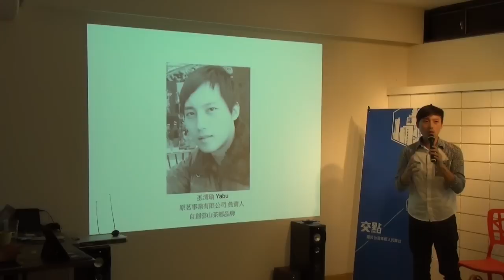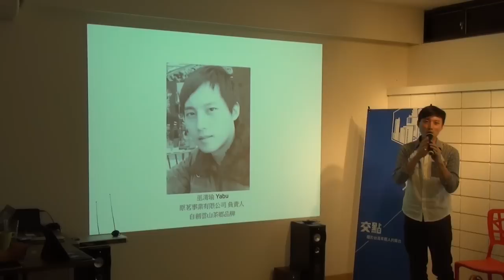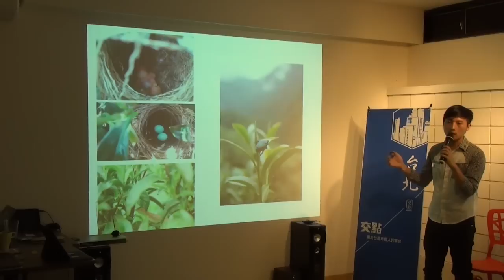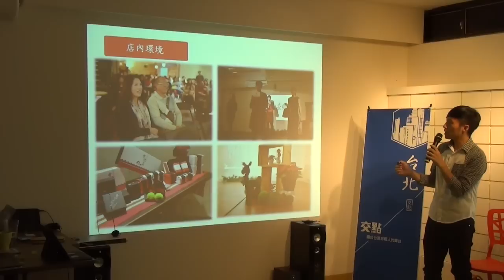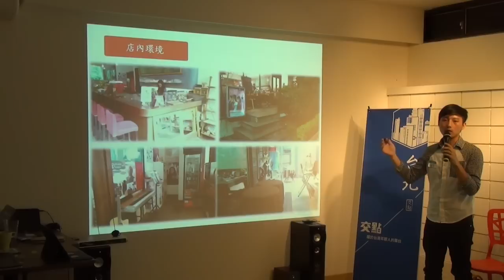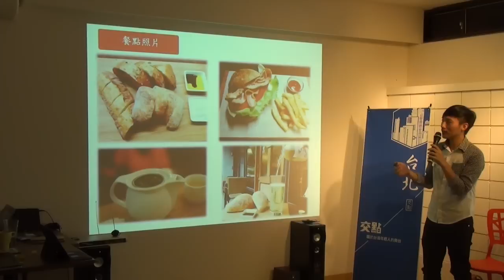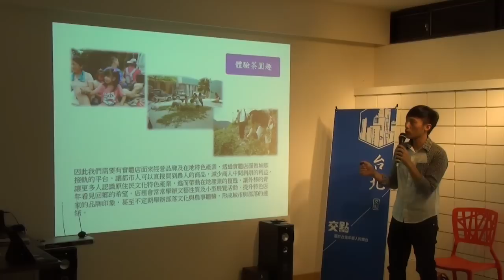交點台北Vol 25 - 巫清瑜 - 城鄉的交界點